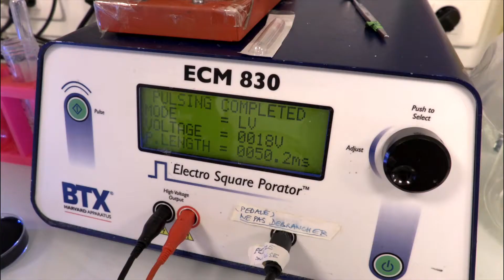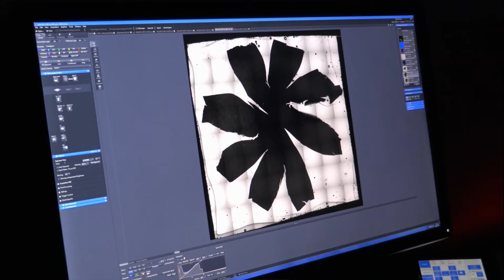Peindre le cerveau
La compréhension du développement normal du système visuel est essentielle pour mettre en place des thérapies optimisées, qui interviennent sur ses pathologies. Soutenez notre recherche